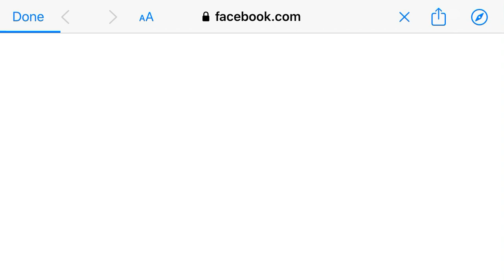ABIRAMA!!! Extreme Challenge Floors 411-420! - Bleach: Immortal Soul Gameplay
Obtaining Abirama from Limited-Time Exchange (Defend Karakura Town).

Extreme Challenge Part 51.